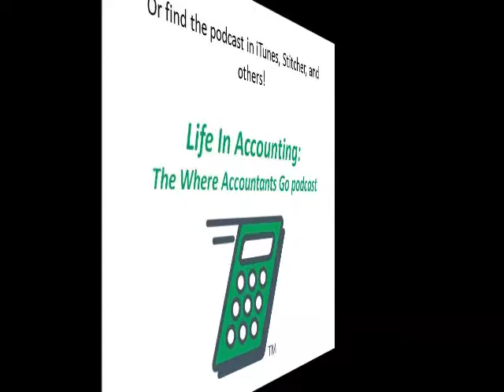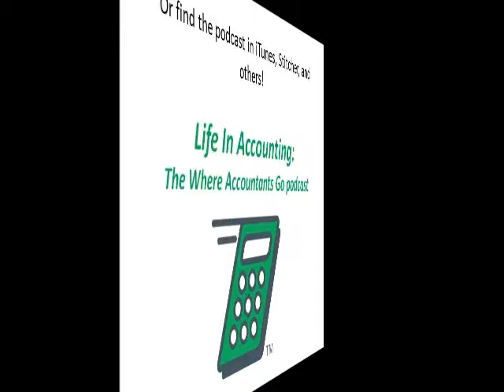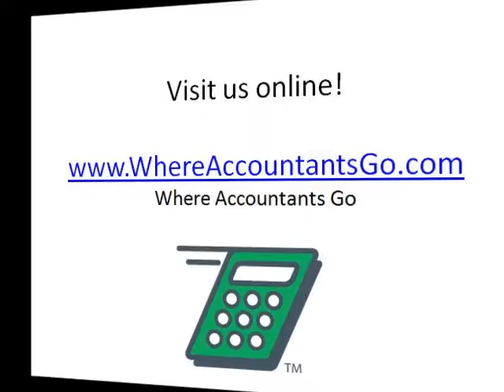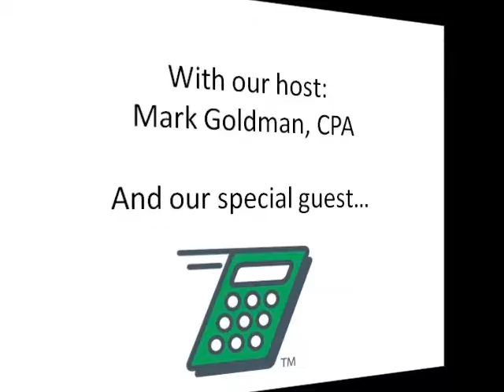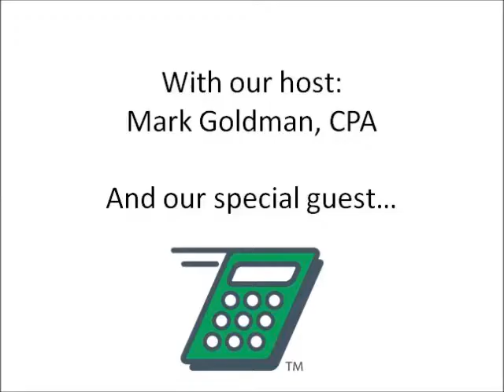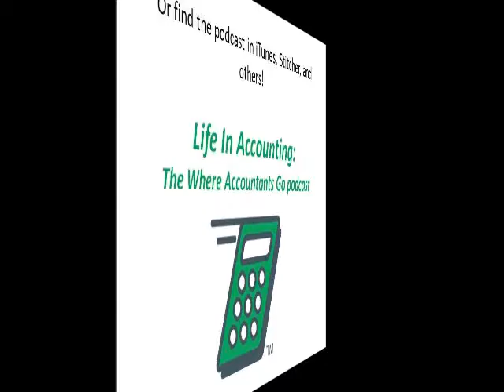Life In Accounting 013 John Bruce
John Bruce, Partner with BKD in San Antonio joined us for this episode of Life In Accounting: The Where Accountants Go podcast